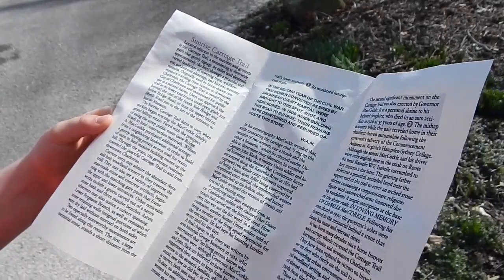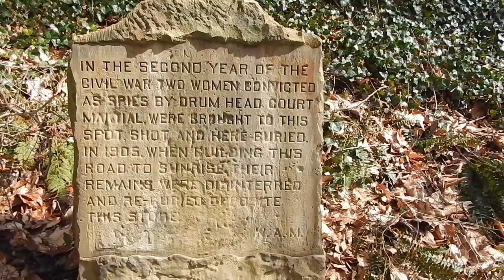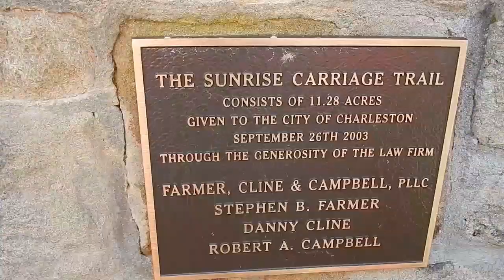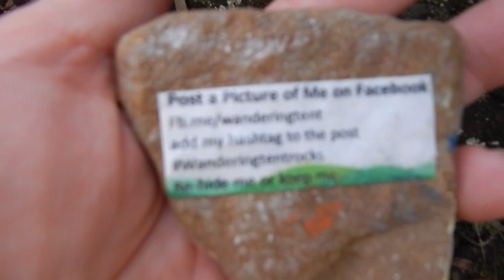Sunrise Carriage Trail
On this day we enjoyed the weather- we got out and hiked the Sunrise Carriage Trail- a beautiful historic trail made in early 1900.
I interviewed Juliette and she gave us a peek into what tv she is currently watching as well as a few of our plans once we leave West Virginia.
In 2 short weeks we will be leaving West Virginia behind and heading back to South Carolina.
West Virginia is beautiful, y'all- I'm going to miss the landscape and the people.  I've made life-long friends here.
Here's a blog post from the last time we visited this trail- it has some of the history-

It's been neglected since I've begun vlogging, but it has our story and a bit of what we've been up to in the past.

If you'd like to send support for our channel: